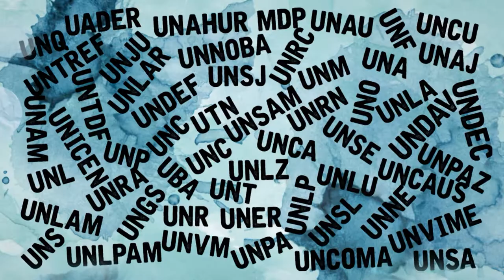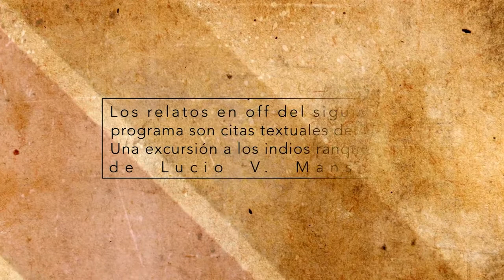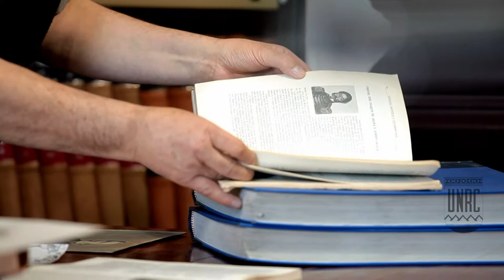Capítulo 6: PARTE DE LA RELIGIÓN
Las crónicas dicen que antes del Coronel Mansilla, los frailes y sacerdotes ya mantenían contacto con los ranqueles. Un tratado de paz no avanzaría sin un Dios que acompañe las acciones de uno y otro lado.

Facebook.com/uniriotv
Twitter.com/uniriotv